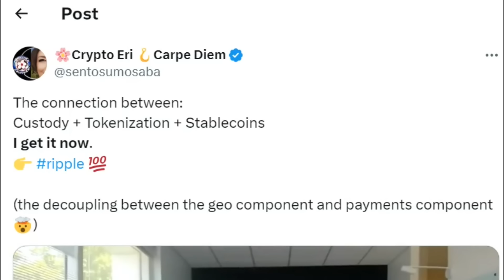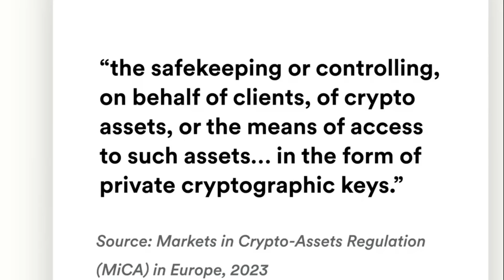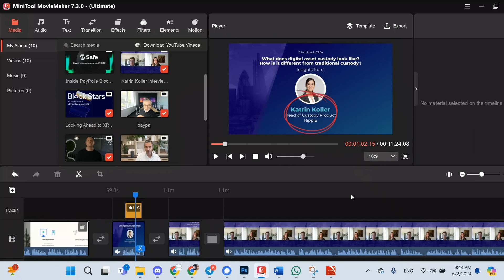Ripple Strategy XRP Ledger & Developer Challenge, Custody + Tokenization + Stablecoins = Trillions